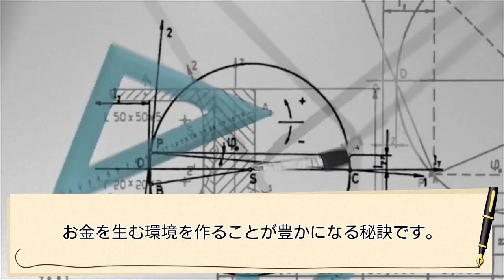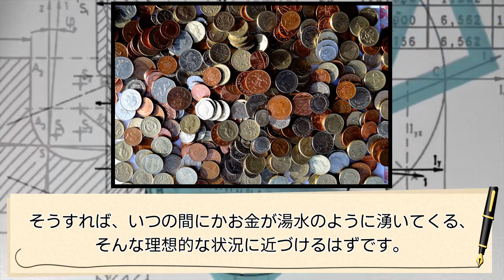【最重要】リッチになるためのマインド【大事なことだけやればいい】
【最重要】リッチになるためのマインド【大事なことだけやればいい】【PR】